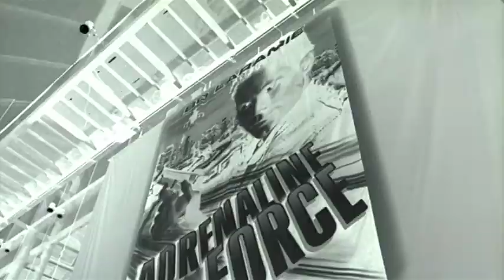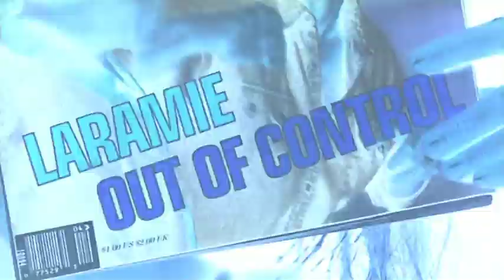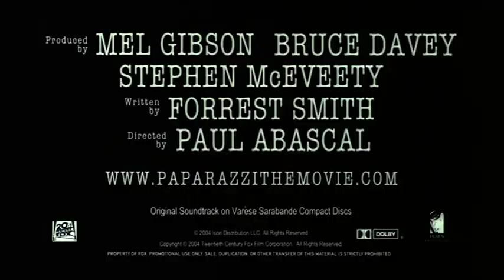Paparazzi (2004) | Trailer (English) feat. Robin Tunney & Daniel Baldwin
Directed by:
Paul Abascal

Cast:
Cole Hauser
Robin Tunney
Daniel Baldwin
Tom Hollander
Tom Sizemore